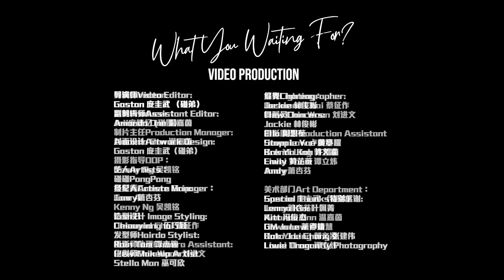我抖音夏天必學熱舞！碰碰PongPong – What You Waiting For? 舞蹈版DANCE VERSION M/V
碰碰PongPong – What You Waiting For? M/V

《What You Waiting For?》已經在各大數位平台上線！

【歌曲介紹】
你在等什么，我在等什么？ 时隔半年，这PongPong带着第二首全创作单曲《What You Waiting For》回归，新歌大胆挑 战夏日舞曲！四季如夏的马来西亚怎能没有本地的夏日曲目呢？《What You Waiting For》透 过鼓舞的节奏，希望听众感受夏热炎炎的热情，一起嗨起来，不再拖延，带着力量向前进！这 首新歌灵感源自PongPong在演艺生涯里，体会到时光飞速变迁，再不行动就快老了！“明天还 有个明天，错过了多少晴天？”，如果做事不及时，到时可能已经错过了机会！PongPong想鼓 励年轻的朋友，不要觉得青春是无限的，有梦就要及时去追！

【歌詞】
《What You Waiting For?》
作词：碰碰PongPong
作曲：碰碰PongPong
编曲：Gaston碰弟
制作：Hanz郭文翰/ Gaston碰弟

Who’s that thinking and dreaming?
No!
Tell me what you waiting for
P2 on the mic
Ready? Leggo!

Verse 1:
Sunshine 睁开眼
看简讯 没一封来自You you you
失眠 与你失联
赖在床 太阳晒我屁股呜呜
我不在乎

Girl,What you waiting for
烦什么 怕什么
时间滴答滴答不停 等什么
Take a look 才发现
打了个哈欠
啥都还没有做
大半年都过了
还没看到成果 hey hey

明天还有个明天 (Yeah)
蹉跎了多少晴天 (No)
无所谓 说完了就躺在沙发睡
如果对 不如睡得你的头发灰

Chorus:
抛开所有执着
有梦就一起闯
管别人怎么想？
别再闪闪躲躲
跟着节奏摇摆
没错就是现在
(Drop)

Verse 2:
你在等什么 我在等什么
他在怕什么 她在怕什么
Go ahead and do it, Cause Life is just a movie
梦想都不理 时光不说对不起

Oh boy you think about it
不行动就来不及

懒病没药医 别喊 “救救我”
拿出态度别做废物 别只求求佛

过去了别可惜
Let’s move on 勇往前行
(Nanana Nanana）
准备好Everybody
站起来一起Party (Party!)
(Nanana）
我无所畏

Chorus:
抛开所有执着
有梦就一起闯
管别人怎么想？
别再闪闪躲躲
跟着节奏摇摆
没错就是现在
(Drop)
What you waiting for, Tell me what you waiting for

特别感谢全马规模最大的电信网络，Digi联合呈现!带你一起自由畅游网络!

【致謝Credits】

【音樂製作Music Production】
作詞/Lyrics:
Gaston碰弟
作曲/Composition:
Jeii碰姐
Gaston碰弟

製作/Producer: Hanz郭文翰
聯合製作/Co-Producer: Gaston碰弟

編曲/Arrangement: Gaston碰弟
和音編寫/Backing Vocals Arrangement: Hanz郭文翰，Gaston碰弟
和音/Backing Vocals:
PongPong碰碰
Steyv叶映妤
Janry萧杏芬

錄音師/Recording Engineer: Hanz郭文翰
錄音室/Recording Studio: Vocast Studios
混音師/Mixing Engineer: Hanz郭文翰
混音室/Mixing Studio: Vocast Studios
母帶後期處理/Mastering Engineer: CL Toh @ Mastering One, Malaysia

音乐发行Music Distribution：
Universal Music Malaysia环球音乐

【影片製作Video Production】
導演Director:
Gaston 龐圭武 （碰弟）
監製Producer：
Jeii龐捷憶 (碰姊）
製片主任Production Manager:
Amanda Onn 溫嘉茵
攝影指導DOP：
Kenny Ng 吴凯铭
攝影師Camera Grip:
Cam A
Kenny Ng 吴凯铭
Cam B
Desmond Chai 蔡征作

攝影師助理Camera Assistant:
Liew Chin Woon 刘进文
燈光Lighting：
Desmond Chai 蔡征作

Production Assistant攝影助理
Dawn Low 卢康慧
Kok Yi Ling 郭义凌
Liwei Tham 谭立炜
Janry蕭杏芬

美術部門Art Department：
Gaston 龐圭武 （碰弟）
Janry蕭杏芬
Amanda Onn 溫嘉茵
Dawn Low 卢康慧
Liwei Tham 谭立炜

剪輯師Video Editor:
Gaston 龐圭武 （碰弟）
副剪輯師Assistant Editor:
Amanda Onn 溫嘉茵

封面設計Artwork Design:
Gaston 龐圭武（碰弟）

藝人Artists：
碰碰PongPong
經紀人Artiste Manager：
Janry蕭杏芬

造型設計 Image Styling:
Chiauyinng 伍巧穎
髮型師Hairdo Stylist:
Rain Tam 谭杰骏
化妝師Makeup Artist
Stella Man 巫可欣

編舞Choreographer:
Jackie 林俊彬
舞蹈員Dancers:
Jackie 林俊彬
Ella 周思薇
Stoppie Yao 黄亭耀
Brenda Koh 许凯茵
Emily 黄芷薇
Andy

特備感謝：
Lemon Kim 叶佩菁
Dato Joe Chong 张建伟
GM June 萧卿靖
Louie Dragonfly Photography